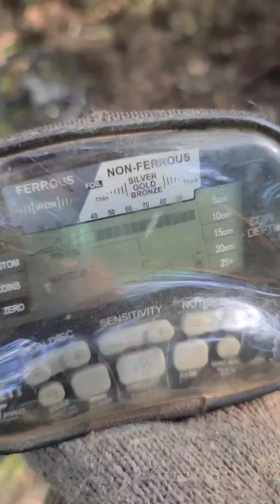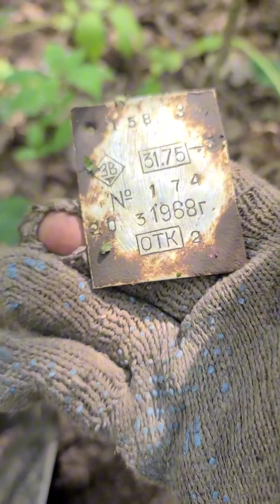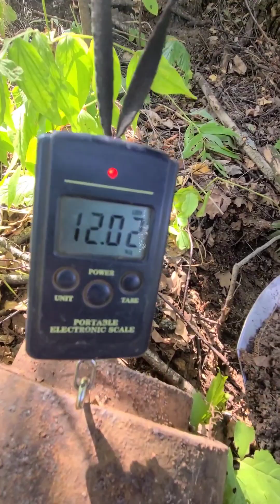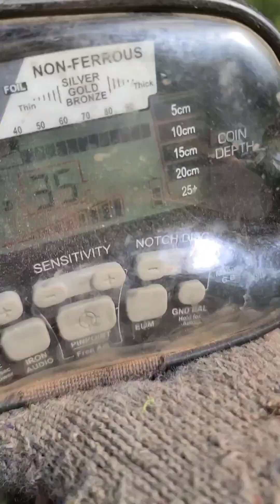Находки металлокоппа возле вышки 70ые и по старине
Опять на тоже место нефть вышка мои находки